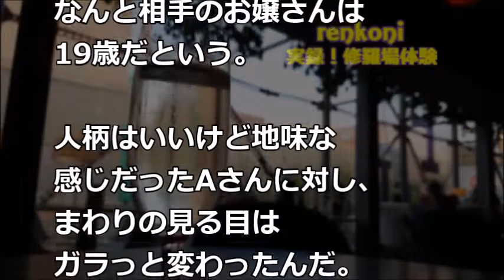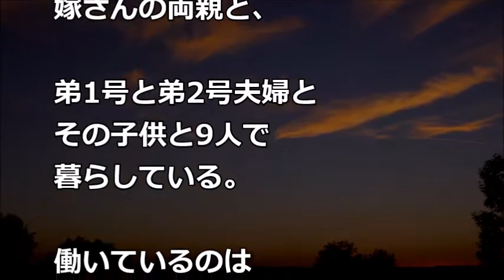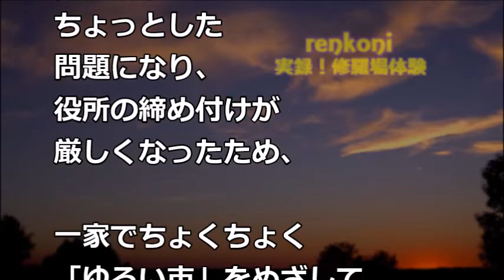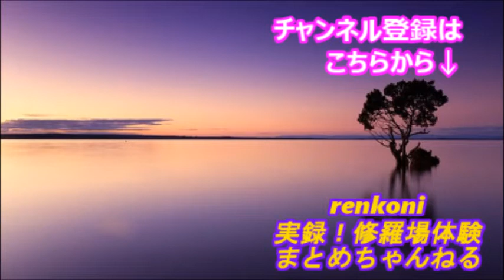【衝撃！】40代の地味なAさんが、なんと19歳の嫁さんをもらうことに！ 同僚たちは「すげぇ！」と羨望の眼差し → しかし、その実態は怖すぎてヤバかった…【renkoni実録！修羅場体験】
・【いい話】正月実家に帰ったら、思いもよらぬ美女が待っていた！！【感動する話】

・神経がわからん話 嫁の友達が俺のワインを勝手に開けて飲んだ。嫁友の旦那「同じものを買って返す」→ワインの銘柄を伝えると… スカッとちゃん